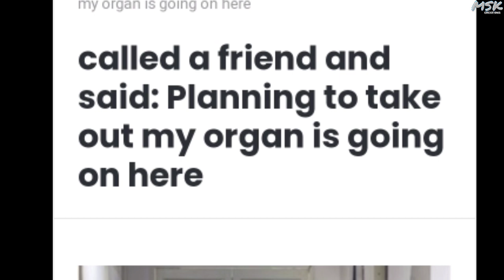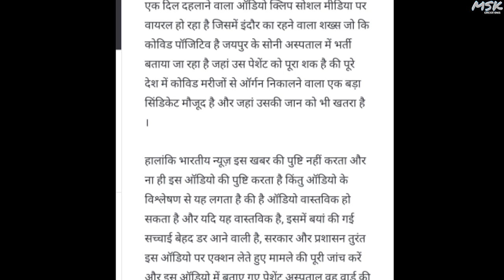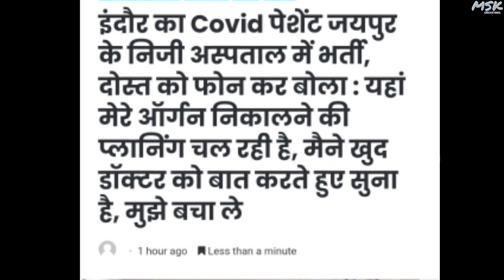Planning to take out my organ is going on here | Viral Call Recording | 2021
Conspiracy Fact ?
You Watching Illuminati Exposed Main Msk.
Is Channel Ko Banaye Rakhne ke Liye Or Kuch Tools Jo Videos ke liye Zaroori Hain Lane ke Liye Mujhe Aapki Help ki Zaroorat hain.
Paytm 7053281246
Comment Main Apna Naam Number Dal (account 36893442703)

Assalamu Alaikum.

Channel Links

CONTECT INFORMATION

If this video is not shown to anyone, then the world should know what you do. If you are under 18, then you are looking at your responsibility.